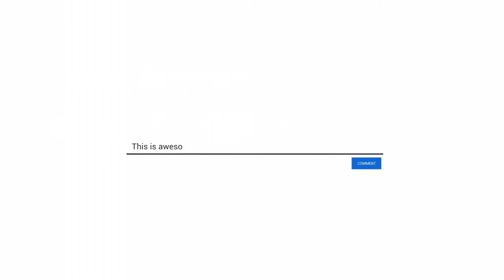அம்பத்தூர் உள்ளாட்சி தேர்தல் பிரச்சாரம் நிறைவு | ADMK | BJP